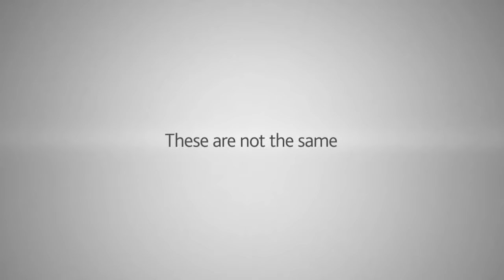Eastman 168™ non-phthalate plasticizer - See the difference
From crown and closure liners that ensure the safety and freshness of millions of bottles of beer to meeting product regulatory demands in food contact materials and children's toy market, Eastman 168™ non-phthalate plasticizer ensures the quality and safety needs in a variety of market applications.

For more than 50 years, Eastman has produced innovative plasticizers that are used in a various applications we see and use every day. Whether your application is medical, adhesives, caulk, sealants, or you just want to play ball, Eastman 168™ can provide the flex you need. In addition, Eastman 168™ SG is an easy-to-use replacement for general-purpose plasticizers and for your more highly sensitive applications. As technological advances and changing regulations improve, we make sure our family of plasticizers provides a soft solution in a rigid environment.